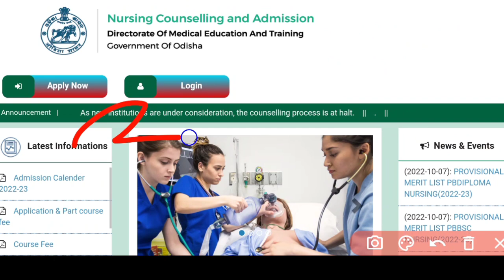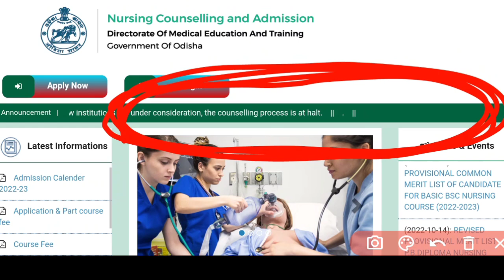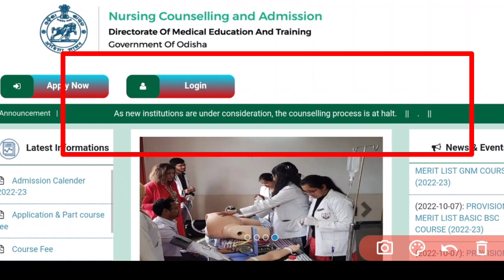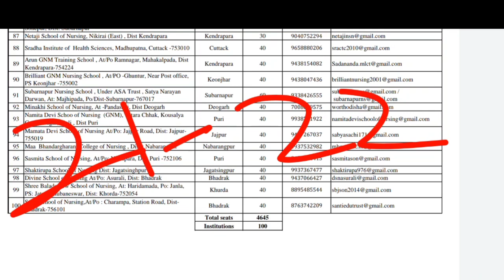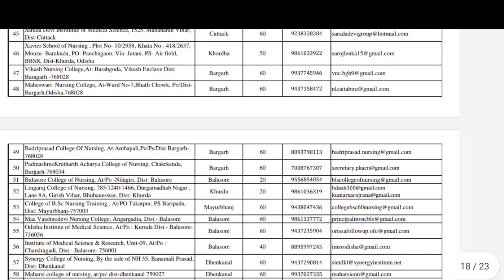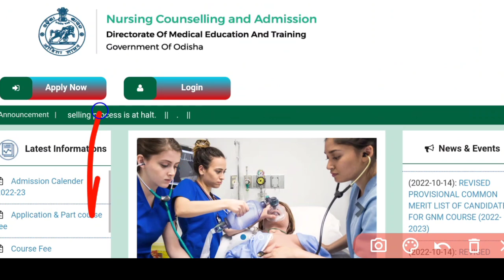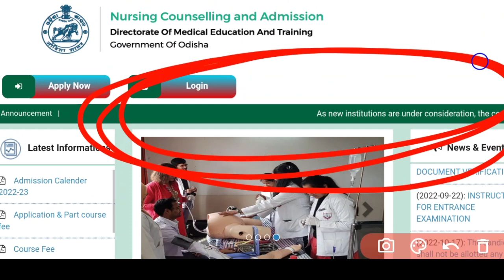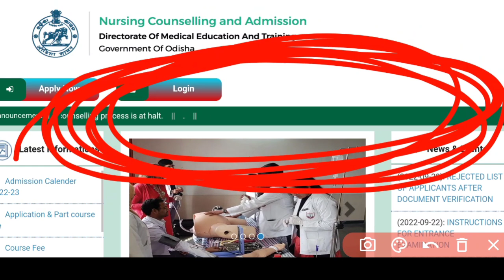NURSING 1ST ALLOTMENT🚫ଆସିବନି❓NEW UPDATEକଣ ଆସିବ❓ଆଉ ଥରେ CHOICE LOCK ହେବ କି❓NURSING ଆଡ଼ମିଶନ▶️